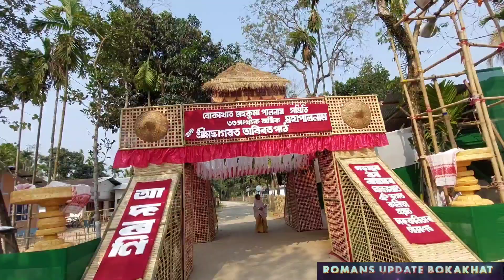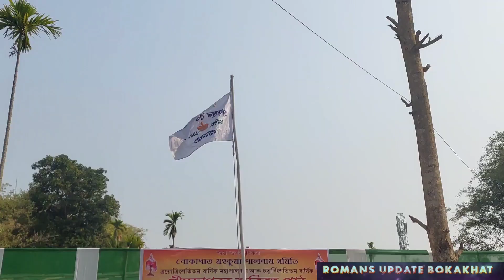শ্ৰীমদ্ভাগৱত অবিৰত পাঠ#মহাপালনাম#বোকাখাত মহকুমা পালনাম বোকাখাত গড়মূৰ বৰনামঘৰত#আজিৰে পৰা আৰম্ভ 🙏🙏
শ্ৰীমদ্ভাগৱত অবিৰত পাঠ#মহাপালনাম#বোকাখাত মহকুমা পালনাম সমিতিবোকাখাত গড়মূৰ বৰনামঘৰত#আজিৰে পৰা আৰম্ভ
#15-24march,,2024